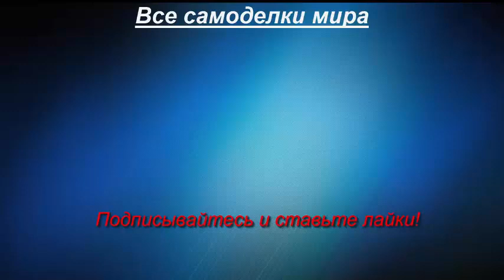Трактор самодельный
Трактор самодельный. Конструкция с неплохой задумкой, но требующая доработки.
Двигатель на тракторе УД-2 доработанный. Установлен стартер и генератор. Есть гидравлика.